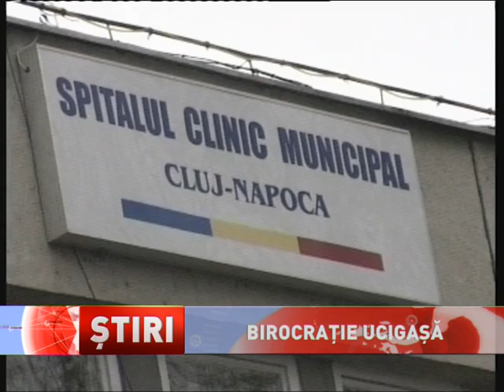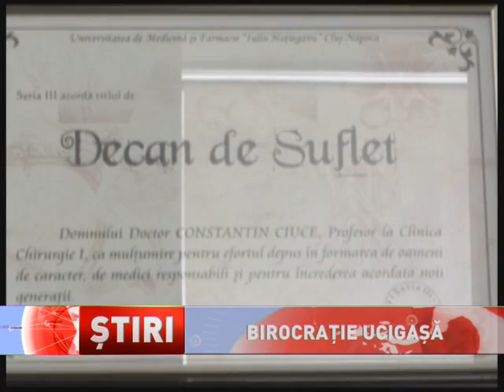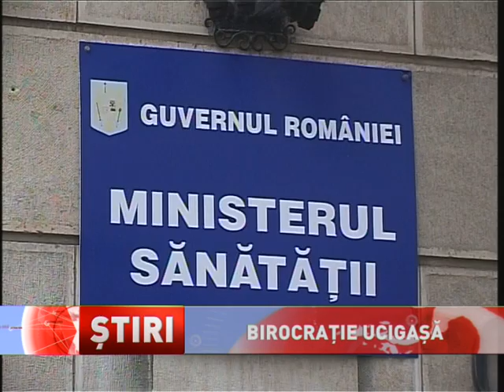Cazul copilașului omorât de birocrație la Spitalul Județean Cluj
Detalii șocante în cazul de la Cluj, în care birocrația a ucis un nounăscut! Părinții au primit răspunsul oficial, că bebelușul lor nu va ajunge pe una din mesele de operație din Spitalul de Urgență, abia la 5 zile dupa decesul copilașului. Între timp, medicul chirurg Constantin Ciuce, cel care ar fi putut salva copilul, dacă ar fi fost lăsat să-l opereze, a depus plângere penala împotriva conducerii spitalului.